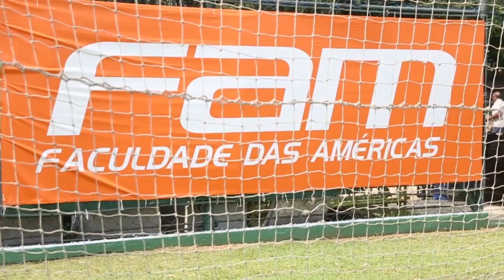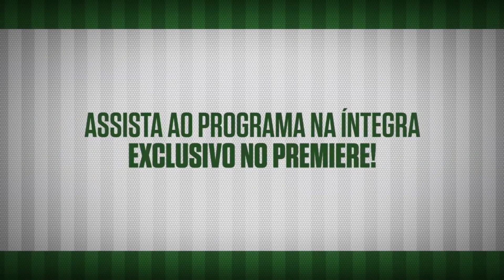Róger Guedes é apresentado no Verdão: "Um dos maiores times do mundo"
Com vínculo firmado até abril de 2021, o jovem atacante Róger Guedes foi apresentado oficialmente nesta segunda-feira (11), na Academia de Futebol.